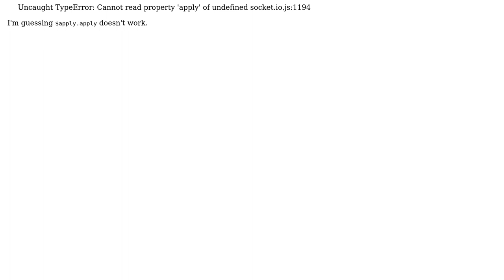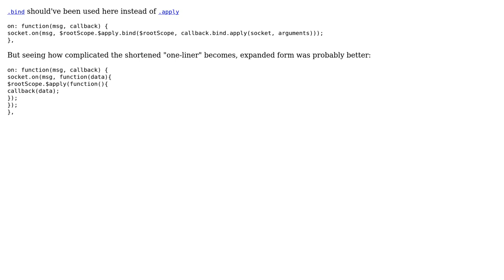Code Review: Angular callback scope.apply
With thanks & praise to God, and with thanks to the many people who have made this project possible! You are responsible for your own actions.